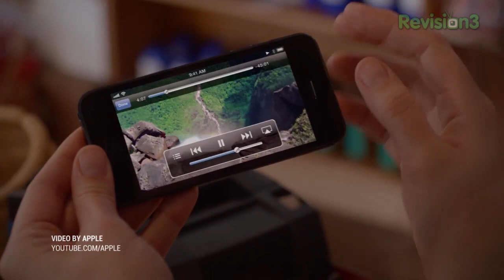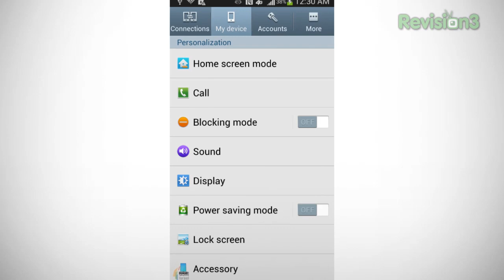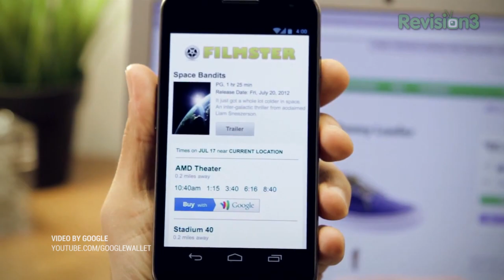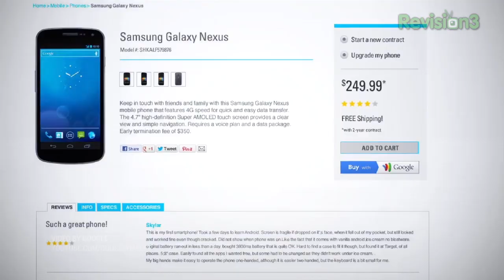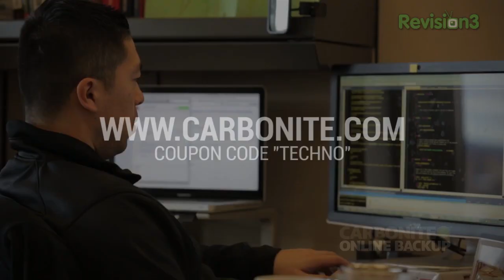Galaxy Note III and Galaxy S IV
Rumor Roundup: Galaxy Note III and Galaxy S IV

Jon R is back to tackle the biggest tech rumors of this week! In this episode of Rumor Roundup, Jon talks about Apple and their goal to beginning production on the next generation iPhone later this month, Samsung's plan to introduce a larger-than-life display in the next Galaxy Note, the Galaxy S IV's recent screenshot leaks that give us a peak at what we can expect on March 14, and Google's plan to go head-to-head against Amazon by offering its own shipping service with same day deliveries. All this and more on Rumor Roundup!